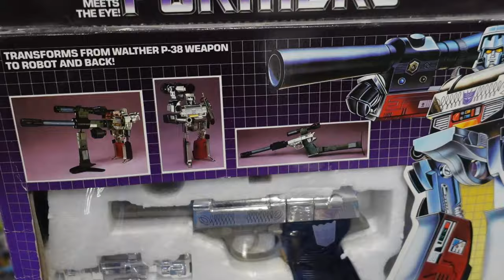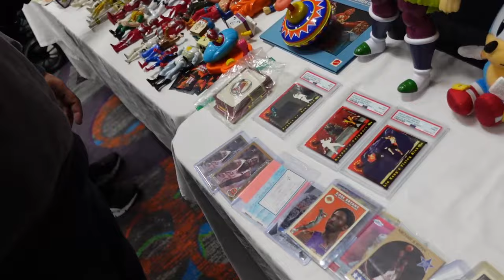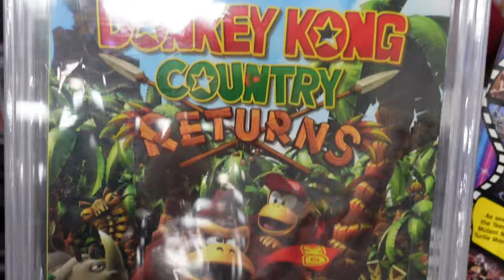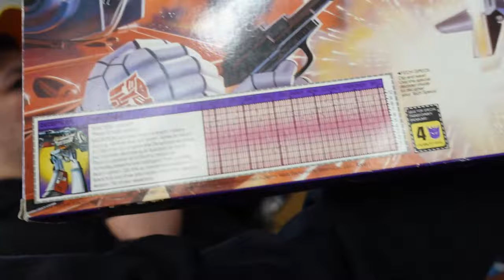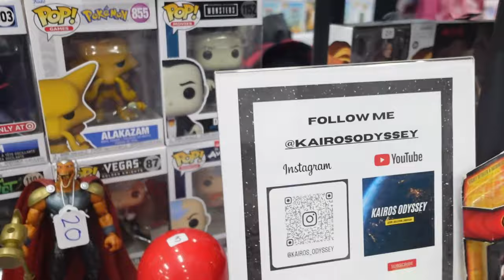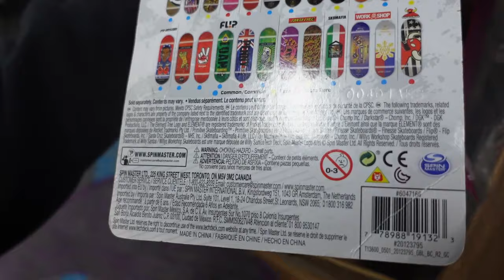This Toy Show was LOADED with RARE TMNT Action Figures